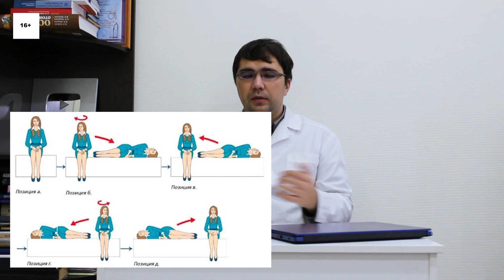Повторные приступы головокружения при ДППГ (рецидивы ДППГ)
Некоторые заболевания имеют тенденцию рецидивировать (возвращаться). Одним из таких заболеваний является доброкачественное пароксизмальное позиционное головокружение. В ролике рассказывается о том, почему случается рецидив головокружения, как снизить вероятность повторного головокружения и что делать, если оно все же возникло. Рекомендую ознакомиться с полезными ссылками:
Также я всегда благодарен финансовой поддержке (трачу ее на учебу и новое оборудование):
Яндекс деньги (возможно пополнение с любого интернет банка) 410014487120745
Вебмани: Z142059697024